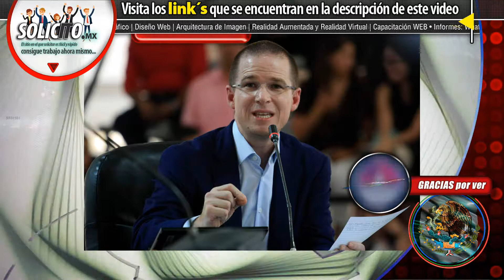No hay delito: PGR exonera a Ricardo Anaya por lavado de dinero.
MÉXICO | Recopilación de Noticias
Cholula, Huejotzingo, San Martín Texmelucan, Tlaxcala, Puebla.

Se encontraron "102,648" resultados para "smartphone" de Amazon

Se encontraron "222,988" resultados para "laptop" de Amazon

Jugo AUI
FOEDUS Administración Inmobiliaria
Arcos del Alba fraccionamiento en Huejotzingo
SiceVENDE.com
AMICOM Texmelucan

México.- Dos días antes de que Enrique Peña Nieto concluyera su sexenio, el ex candidato presidencial Ricardo Anaya fue exonerado por la entonces Procuraduría General de la República (PGR) por su participación en el supuesto delito de lavado de dinero. El expediente del panista indica que no se encontraron pruebas suficientes para acusarlo por operaciones con recursos ilícitos, informa el periódico Reforma. Durante la campaña presidencial, la PGR informó que estaba investigando a Anaya por denuncias que recibió desde el 26 de octubre de 2017 por supuesto lavado de dinero en la compra de una nave industrial en Querétaro por la empresa Manhattan Master Plan. De acuerdo con el documento obtenido por Reforma, la Unidad de Inteligencia Financiera (UIF) determinó que después de la investigación acreditó la existencia de recursos lícitos que provienen de un crédito. La PGR concluyó que los recursos operados se obtienen de una actividad lícita económica inmobiliaria y de un crédito bancario.